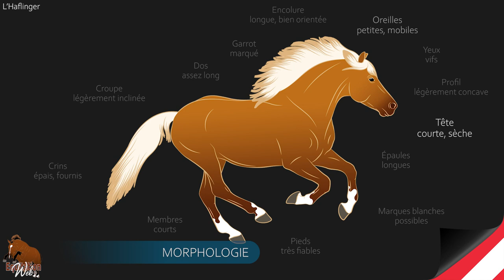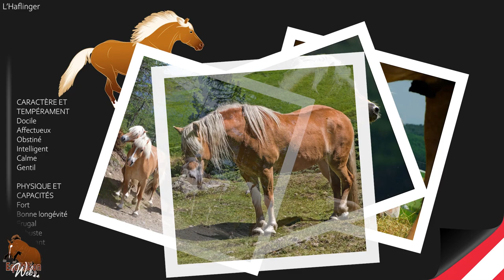CHEVAL HAFLINGER, les célèbres chevaux du Tyrol au pelage doré, RACES DE CHEVAUX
Occupée pour deux tiers par les Alpes, l'Autriche est le berceau d'un cheval né dans le Tyrol, l'Haflinger. Ses origines remontent au XIIIème siècle, mais son nom, qui provient du village d'Hafling, n'est apparu qu'en 1898.